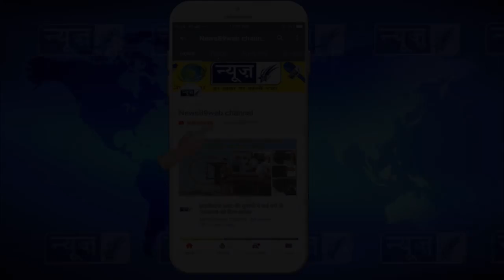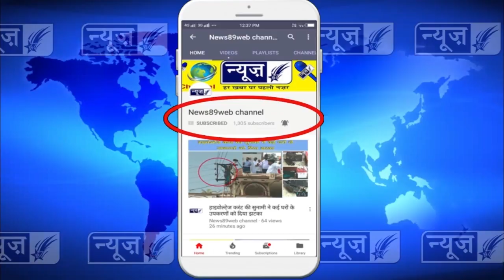पार्षद राकेश महत्ता व राजीव डी सी कांग्रेस पार्टी में शामिल